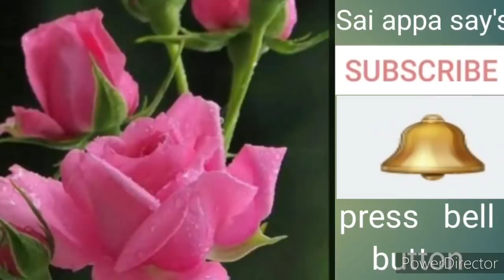Saibaba advice in tamil/part-53/saiappa say's for you/om sai ram🙏🙏🙏